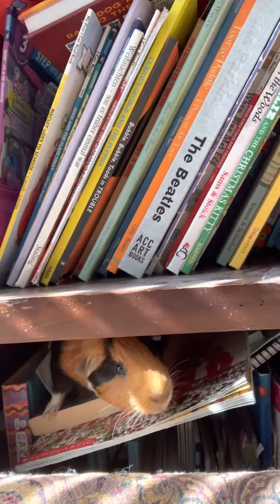Furrn’s Fiasco…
No words fur this at the moment….